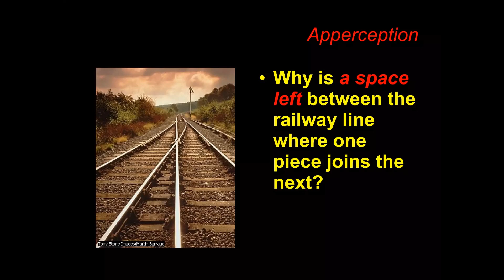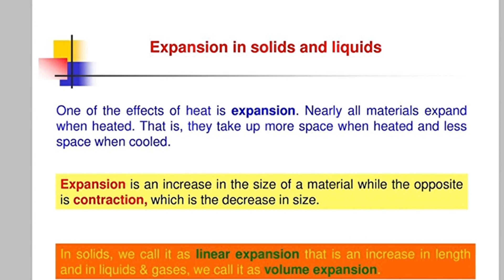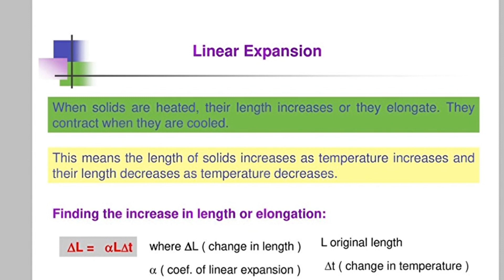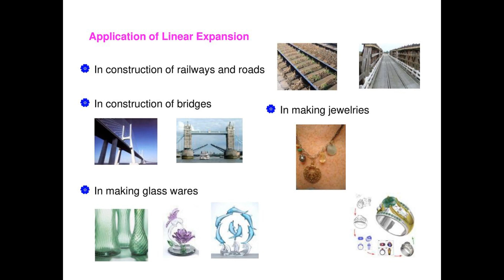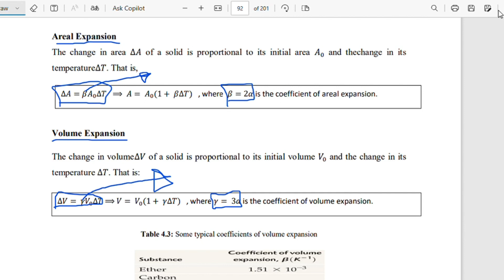Freshman General physics: Thermal expansion